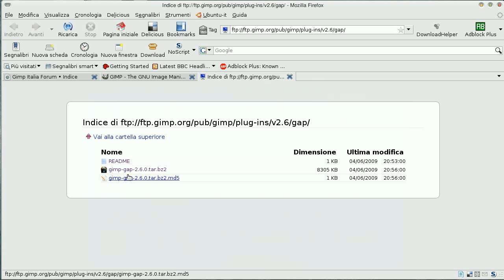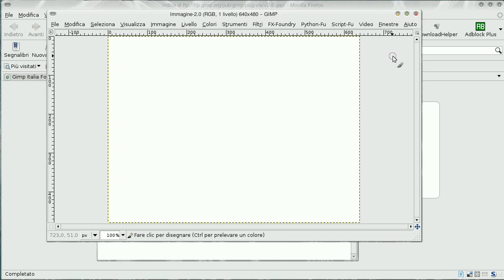Gimp Animation Packpage 2.6.0 - Installazione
Come installare i codici sorgenti di GAP 2.6.0, il nuovo potente plug-in video da utilizzare con le versioni di GIMP 2.6.x.